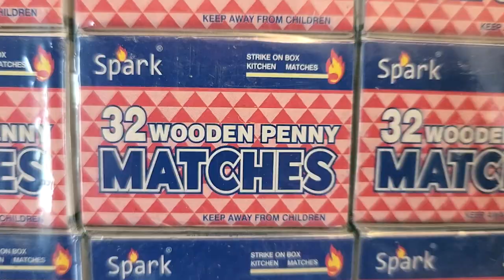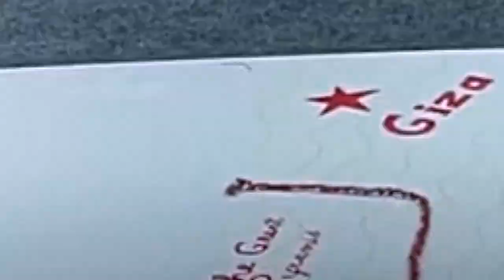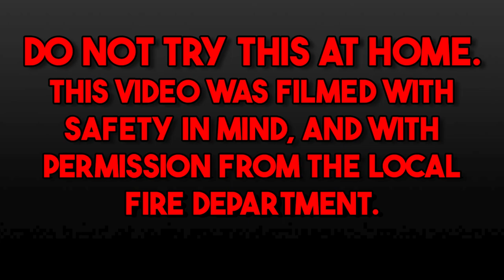50K MATCHES PYRAMID CHAIN REACTION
Hi! In this experiment, we burn a volcano pyramid made from over 50,000 matches! This amazing fireball domino chain reaction creation took almost 2 months and over 400 hours of hard work, so I really hope you enjoy this match chain reaction! 50,000 Matches Pyramid Amazing Chain Reaction!

I want to say a MASSIVE thank you to my amazing wife Kiara and my sister Aria for helping with the construction of the pyramid, and to @SethJamesArtist , @Redbeardtactical  @Jo46853  and my Dad for helping with the filming!

The following song was licensed for use by myself.

To support the original releases, the songs are linked here.

Track: Skylike - Limitless
Watch:

©️ Inquiries about using Frequency music in your content?